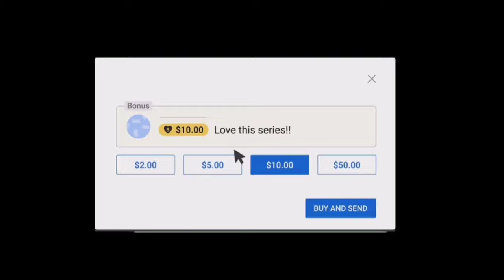Air-PRONE Trick is BACK Now Enjoy flying Headshots PUBG / BGMI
1 Like = 1❤
10 Like = 10❤

Device: iPhone 8 Plus
Graphic: Smooth/Extreme (60FPS)
Recorder: IOS Default Recorder
Edit: CapCut
bgmi headshot config
bgmi auto headshot config file
auto headshot config bgmi
bgmi headshot trick
bgmi headshot config 2.5
bgmi headshot
headshot config bgmi
how to connect headshot in bgmi
auto headshot config bgmi 2.5
headshot trick bgmi
only headshot config bgmi
bgmi 2.5 auto headshot config
bgmi headshot hack
bgmi headshot status
bgmi headshot sensitivity
auto headshot config file bgmi
bgmi awm headshot
headshot config bgmi 2.5
headshot sensitivity bgmi
quick prone trick in pubg mobile
mobile handcam to pro top and guide tips tricks squad 20 noob ultimate become pubg a solo vs & house pubgm 10 mythbusters in tutorial for gameplay hack settings
Tricks For Pubg Mobile
100 Tips and Tricks
Top 10 Mythbusters in PUBG
settings
BGMI
tips and tricks for pubg mobile 91
Conqueror Gameplay
Squad House Tricks
PUBG Tricks
tricks
tips
pubg mobile noob to pro tips and tricks
Every Gun in PUBG Mobile Ranked from Worst to Best
pubg mobile close combat tips and tricks
top 10 close range tips in pubg mobile
5 finger claw chinese player setup
pubg mobile improve close combat
top 10 myths in pubg mobile
PUBG
Solo vs Squad 92
Ultimate Guide To Become a Pro
pubg mobile tips and tricks 94
pubg mobile guide
pubgm